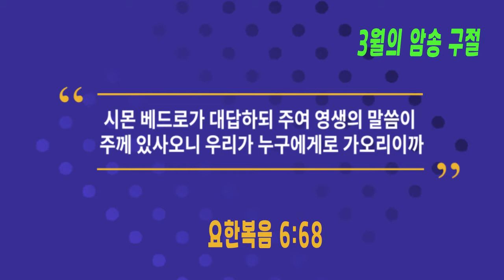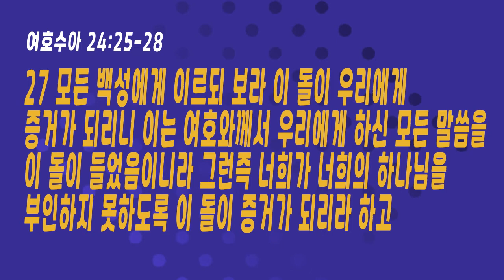매일말씀묵상 2022.3.31.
언약을 지키라
김용식 목사

25 그 날에 여호수아가 세겜에서 백성과 더불어 언약을 맺고 그들을 위하여 율례와 법도를 제정하였더라
26 여호수아가 이 모든 말씀을 하나님의 율법책에 기록하고 큰 돌을 가져다가 거기 여호와의 성소 곁에 있는 상수리나무 아래에 세우고
27 모든 백성에게 이르되 보라 이 돌이 우리에게 증거가 되리니 이는 여호와께서 우리에게 하신 모든 말씀을 이 돌이 들었음이니라 그런즉 너희가 너희의 하나님을 부인하지 못하도록 이 돌이 증거가 되리라 하고
28 백성을 보내어 각기 기업으로 돌아가게 하였더라